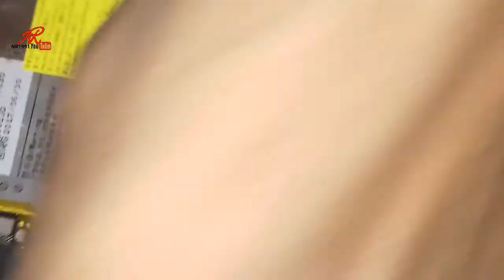is 13252 part 1 no display and only vibrate !! how to repair vivo,,,,no display,,,and vibrate only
is 13252 part 1 no display and only vibrate Problem Solution !! how to repair vivo,,,,no display,,,and vibrate only
Vivo y91i Display Light Problem Solution.Vivo y91Display Light Problem Solution.
Vivo Y95-Y91 Blank Display Solution | Vivo Y95-Y91 Vibrate Solution
how to repair vivo,,,,no display,,,and vibrate only
NR 1991